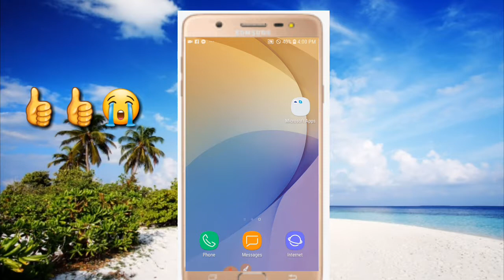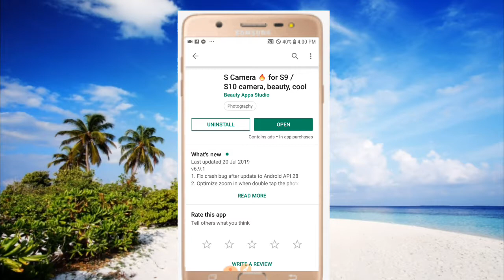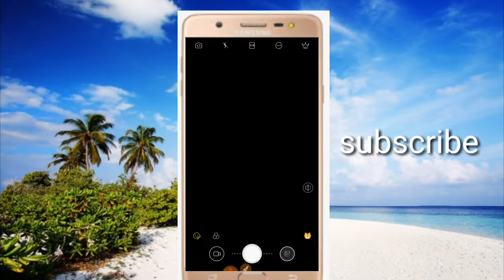How to best mobile camera 2019🤩🤩,mobile ke liay best camera aagia,by technical ali yar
اسلام علیکم دوستو آج کی اس ویڈیو میں میں آپ کو بہت ہی بیٹھ کے میں کے بارے میں بتانا انہوں نے اپنے ویڈیو کو لازمی پورا دیکھنا ہے ہے اور چینل کو سبسکرائب ضرور کرنا ہے

Technical ali ya

Mobile best cemrea

Mobile best camera for 2019